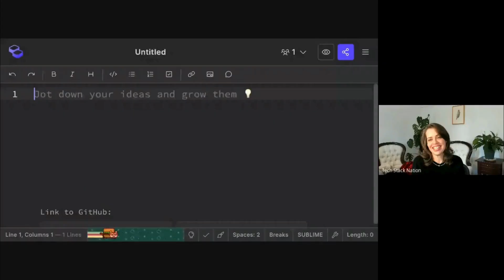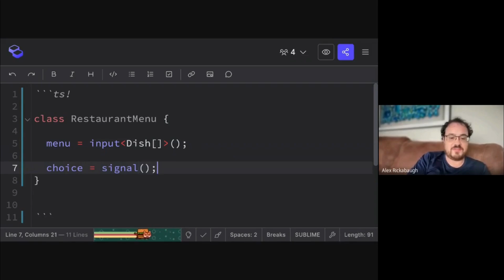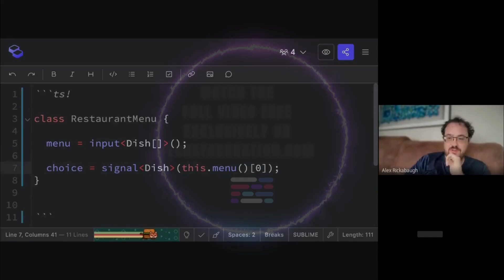Clarification from the Angular Team: You Don't Need Effects 🚫 w/ Alex Rickabaugh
Want to join cozy live calls with friendly tech experts like Alex where questions and discussion are warmly encouraged? You can sit with us! 🥰

Found this video helpful? Even better, come join our architect study groups so you can participate in discussions like this! 😎

is the place for innovative developers and software architects to network and collaborate, and you're invited.

Big thanks to our community sponsor, AG Grid, for helping us create a place with live events for developers and architects to connect and collaborate. ❤️